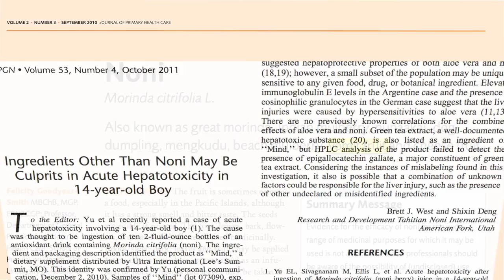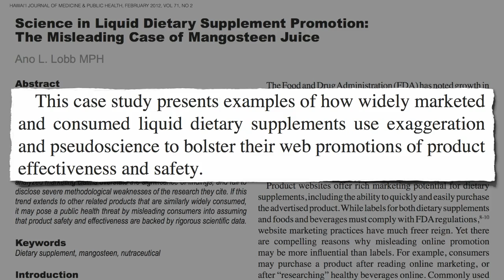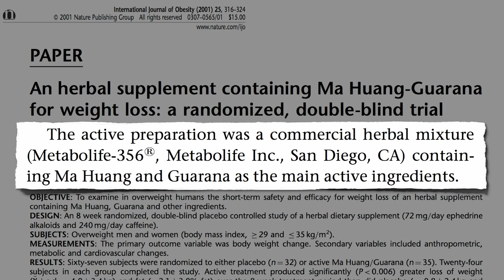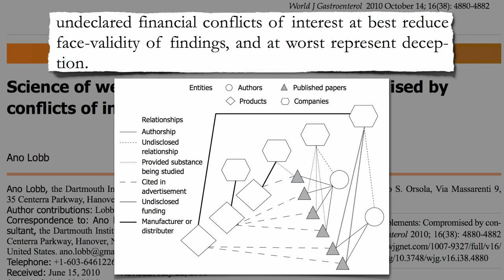Safety of Noni and Mangosteen Juice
DESCRIPTION: Multilevel marketing companies accused of using exaggeration and pseudoscience to promote potentially dangerous products such as Metabolife and Hydroxycut by designing studies that appear to purposely mislead consumers.

I've previously touched on these two liquid supplements in Is Noni Juice Good For You? and Is Mangosteen Juice Good For You?

Other beverages to avoid include alcohol (Breast Cancer and Alcohol: How Much Is Safe?, soft drinks (Is Sodium Benzoate Harmful?, yerba maté (Update on Yerba Maté, and kombucha (Is Kombucha Tea Good For You?,

I prefer water (Does a Drink of Water Make Children Smarter?, white tea (Antimutagenic Activity of Green Versus White Tea, and hibiscus tea (Better Than Green Tea?,

In my next video I'll offer another update on spirulina with Infant Seizures Linked to Mother's Spirulina Use

Have a question for Dr. Greger about this video? and he'll try to answer it!

Image Credit: Tijuana Brass via Wikimedia.